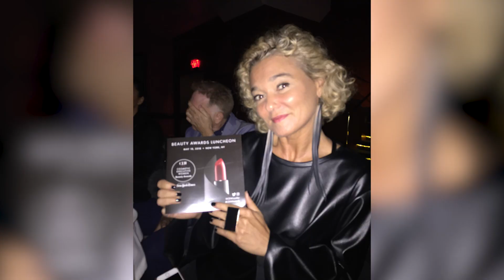BeautyCares Corporate Champion: Ingrid Jackel